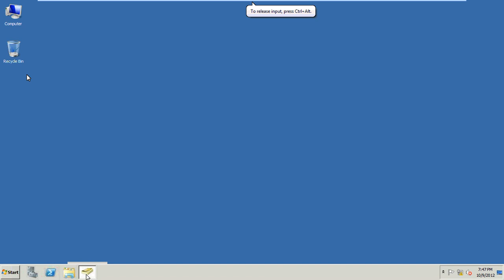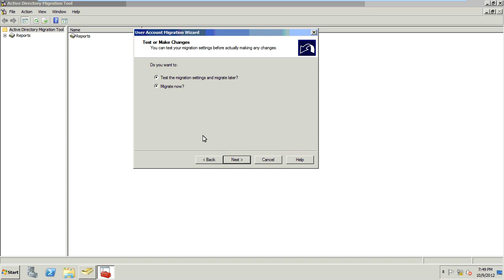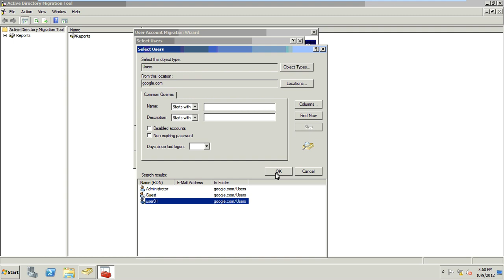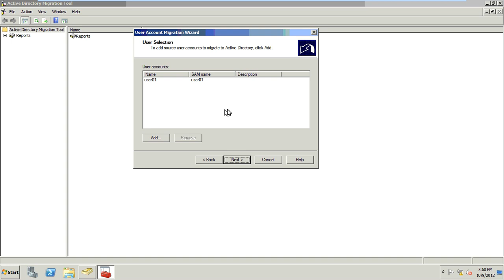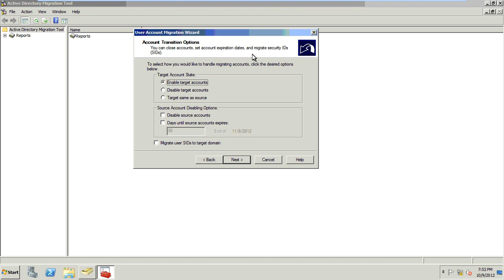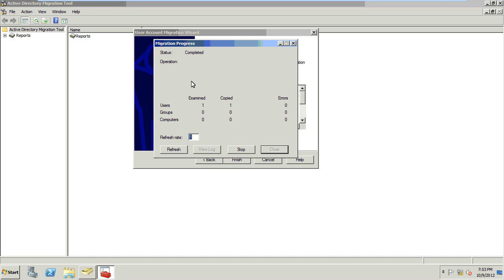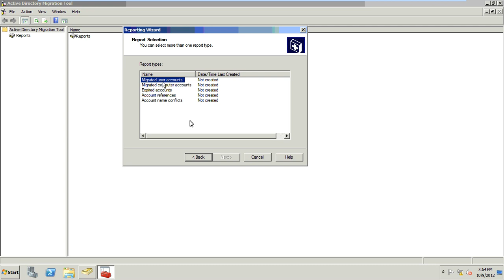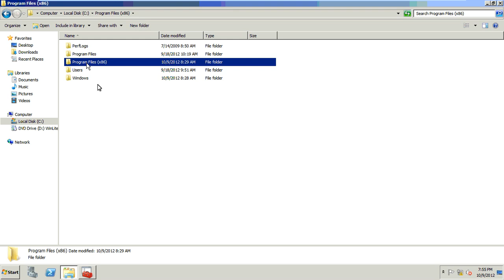Active Directory Migration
Active Directory Migration for windows 2008 AD Server developed by Tajinder Singh for MCITP students.